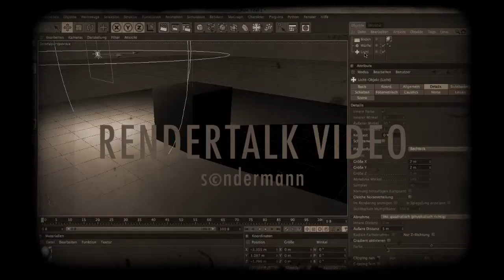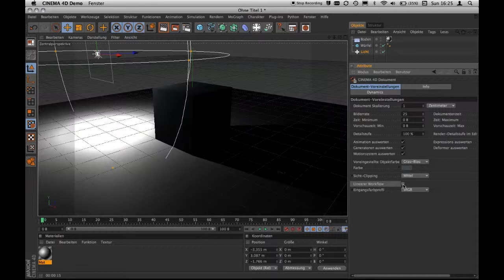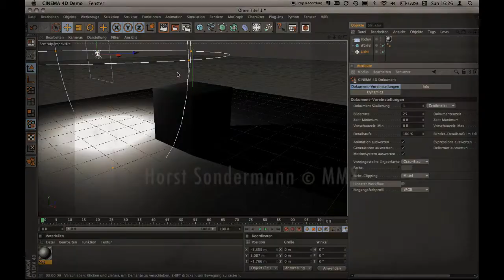Linear Workflow in Cinema 4D R12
Cinema 4D´s neues Feature Linear Workflow in der Version 12 sorgt für eine ausgewogenere Helligkeitsverteilung in der Szene. Wichtig zu wissen, wie Sie damit beim Einladen älterer Szenen umgehen.